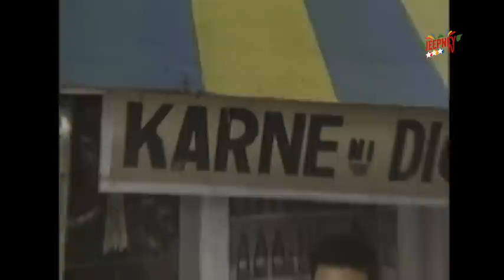Oki Doki Doc: Albert Martinez Full Episode | Jeepney TV